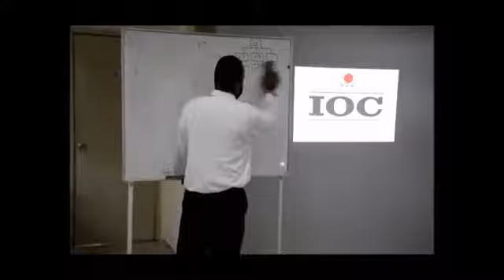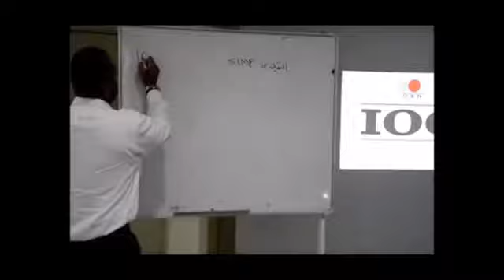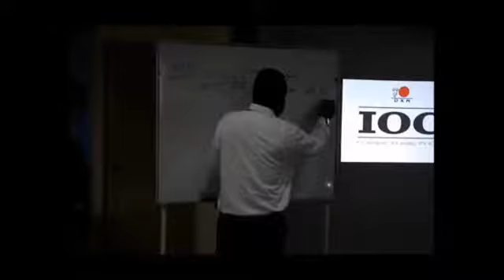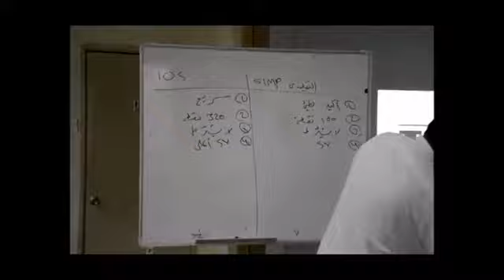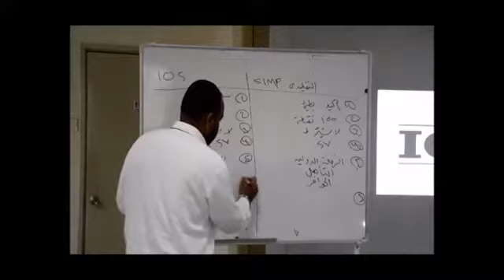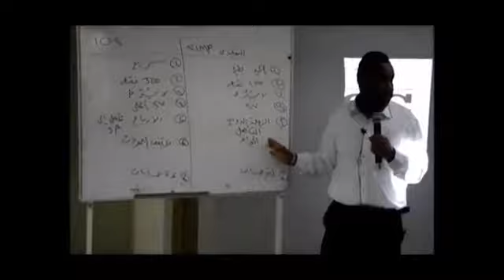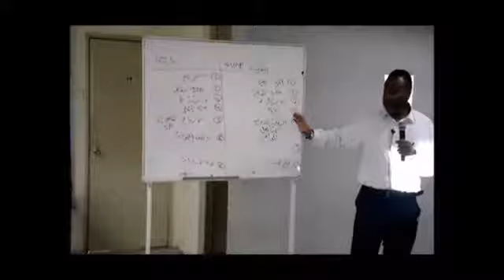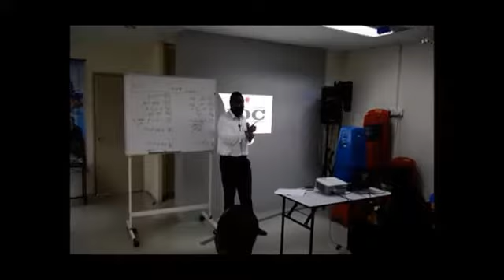DXN اهم الفروقات بين الخطة التقليدية والاي او سي وحكم الشرع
الاستاذ كمال الدوسري جزاة اللة خيرا ادلي بدلوة في موضوع الخطة القديمة للدي اكس ان والخطة المسماة اي او سي ووضح نقاط قد تكون غائبة عنا نحن جميعا اترككم مع الاستاذ كمال باسلوبة الشيق والجميل نسال اللة لة الاجر في علمة وعملة